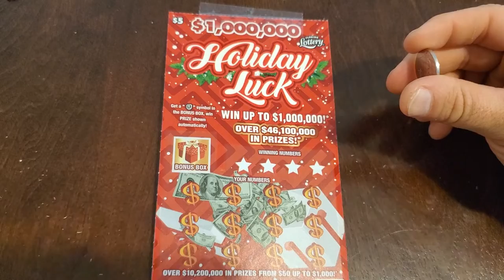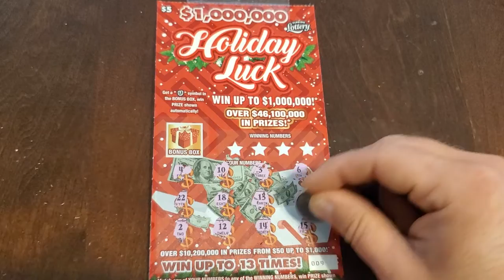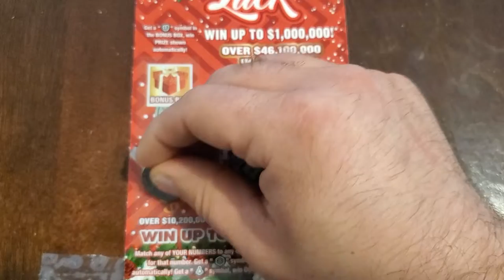Sunday Night Florida Lottery Scratchers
Will I win this time?